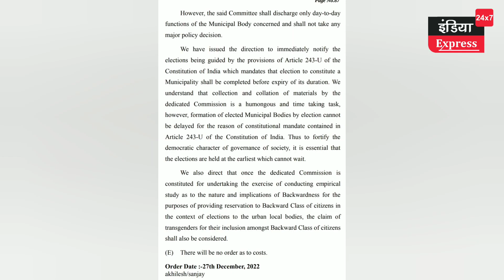ओबीसी आरक्षण के बाद चुनाव कराने की अनुमति ?।।